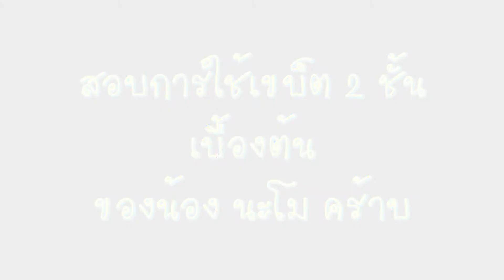CharmLuangStudiO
สอบการใช้เขบ็ต 2 ชั้นของน้อง นะโม คร้าบ